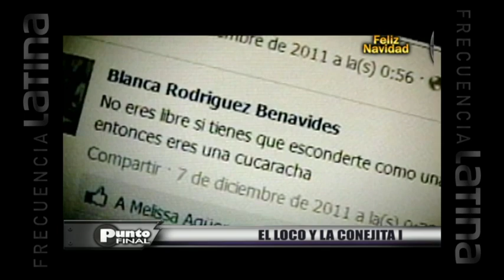El loco y la conejita I: Conozca los inicios del romance entre el "Loco" Vargas y Tilsa Lozano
Hay momentos decisivos, momentos que marcan un antes y un después en la vida de las personas. Precisamente, uno de esos momentos aconteció ayer por la noche en la vida de Tilsa Lozano.